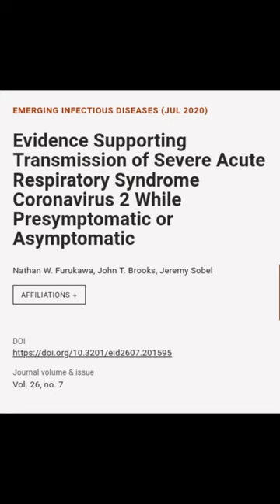Evidence Supporting Transmission of Severe Acute Respiratory Syndrome Coronavirus 2 W... | RTCL.TV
### Keywords ###

### Article Attribution ###
Title: Evidence Supporting Transmission of Severe Acute Respiratory Syndrome Coronavirus 2 While Presymptomatic or Asymptomatic
Authors: Nathan W. Furukawa, John T. Brooks ,and Jeremy Sobel
Publisher: Centers for Disease Control and Prevention
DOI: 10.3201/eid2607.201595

### Video Timestamps ###
0:00:00 - Summary
0:00:55 - Title
0:01:02 - End